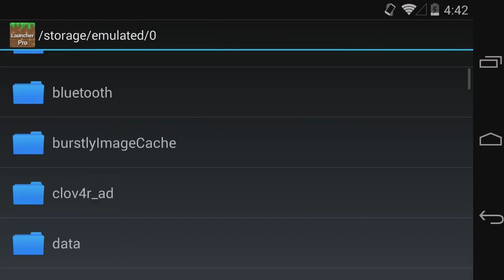FLAPPY BIRD MOD! Minecraft PE: Mod Showcase [0.8.1]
In a world where Flappy Bird has conquered the world, xDarkAbsol tries to make a mod review before getting consumed into the game.

The music comes from the in-game Minecraft soundtrack. If you would like to listen without having Minecraft playing, you can download it

Have a YouTube channel and wish to join a network? RPM is the best place to start! Click this: